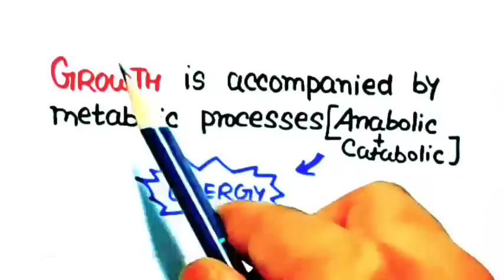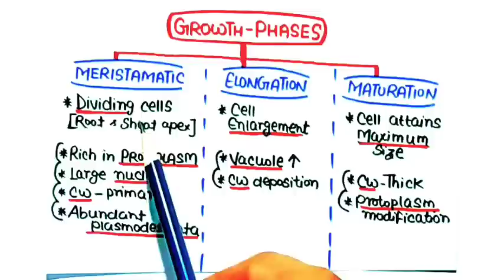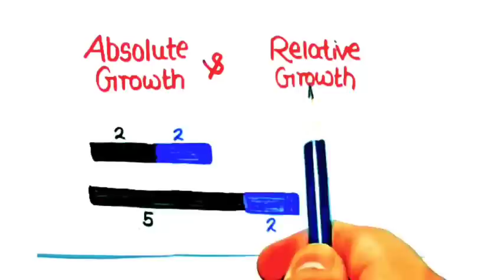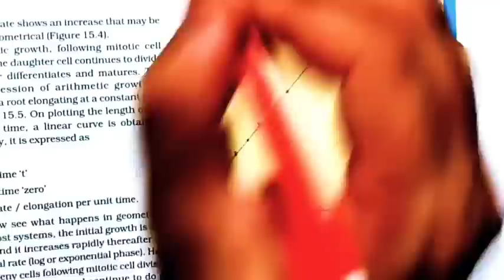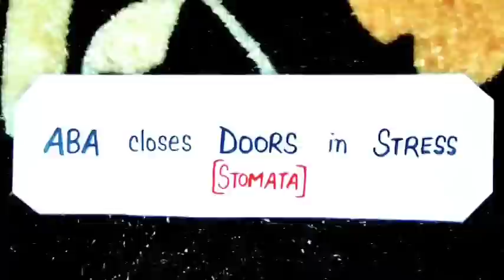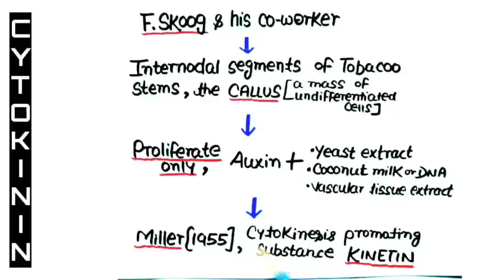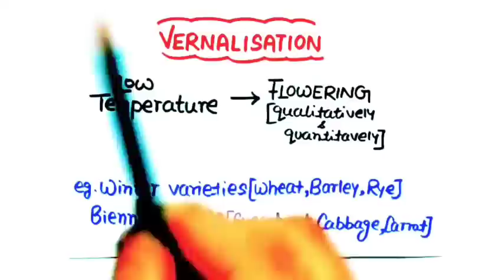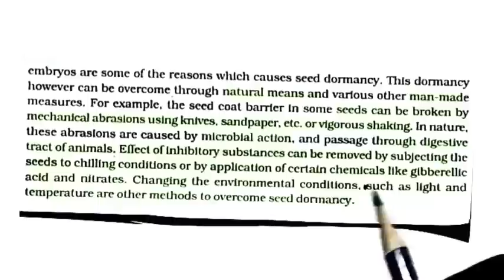'Plant Growth & Development' in 44 Minutes🔥🔥| One Shot | Neet 2022 & Neet 2023 | Class 11th Biology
🌳 Notes used in this video